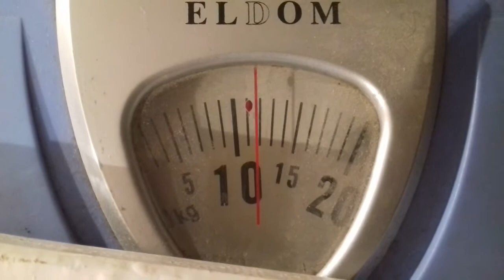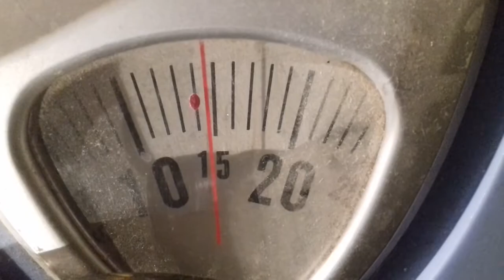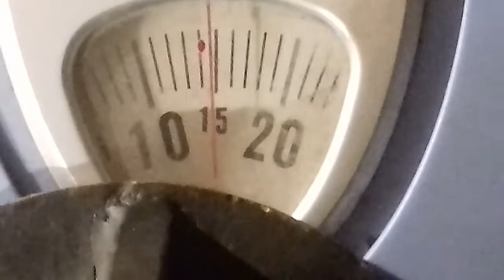WIATRAK TURBINA WIATROWA - OGON - 245cm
Wind Turbine -Tail - finish !!!  245 cm long ...
Przedłużenie ogona .